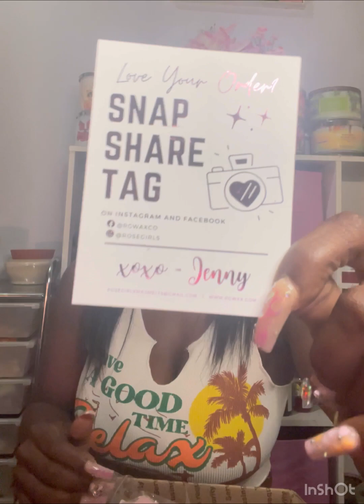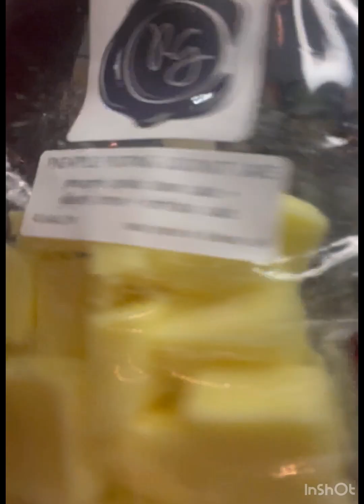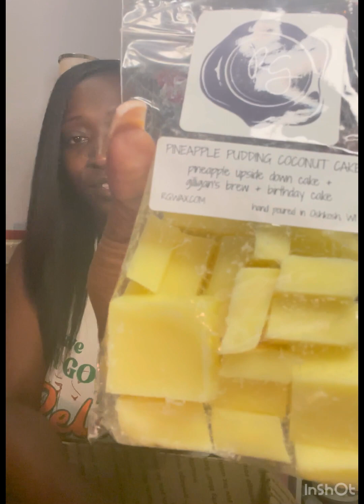ROSE GIRLS RTS HAUL 💚❤️💕💜| June 2023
Rgwax.com